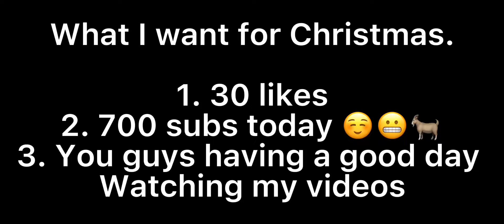Last Christmas 🎄| FT. Fastest Controller Editor | ( 1v1.lol Controller Montage ) | 690 Sub Special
Tags 🏷 | bc im Down bad😅